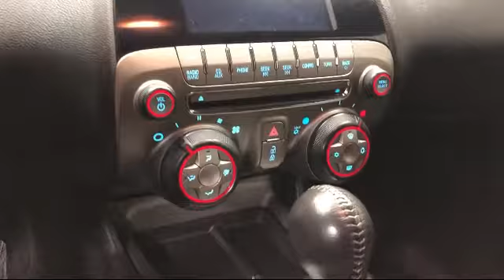2011 Chevrolet CAMARO Coupe 1LT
2011 Chevrolet CAMARO Coupe 1LT - Stock Number: 90244B - VIN: 2G1FB1ED2B9124200.

Give us a call at or visit our for more information about this or any of our other vehicles.

Gjovik Chevrolet Buick GMC
2780 East Route 34